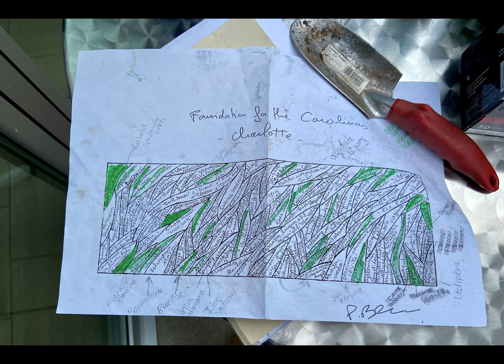Metrolina Landscape- Vertical Garden at Foundation For The Carolinas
This video showcases the Vertical Garden "Live Wall" our team installed over nine years ago. With the help of Patrick Blanc, botanist and inventor of the Vertical Garden, our team did the initial install and has been maintaining/ enhancing ever since. The true design intent of the rooftop garden terrace is to be used as an Art Exhibit. It is the perfect venue for stunning city views and truly unique, art-filled event spaces.

Our Maintenance team does a great job keeping this exhibit looking beautiful! However, there are some challenges with keeping it lush and green year-round. It is completely soilless and plant growth solely depends on water and a fertilizer-based injection system. Especially during the winter season, during periods of freezing and low temperatures. We had to take an innovative approach, and designed a "coverage system", which utilizes a frost cloth to help preserve and protect the Live Wall during this time.